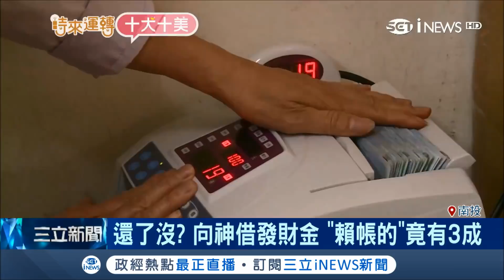敢不還？不怕欠過年 民眾向神明借發財金賴帳竟有3成｜記者 許書維 吳崑榆 張峻棟｜【台灣要聞。先知道】20180213｜三立iNEWS